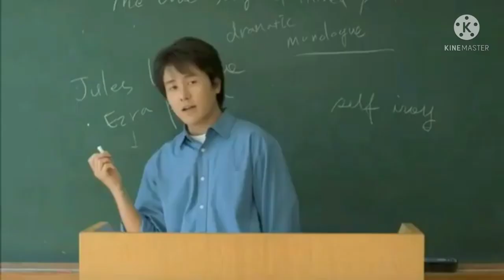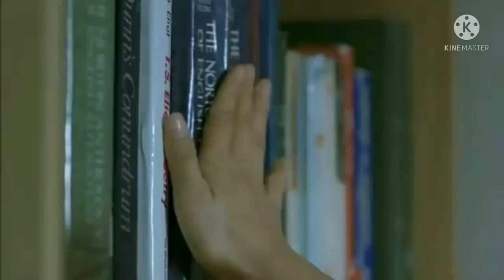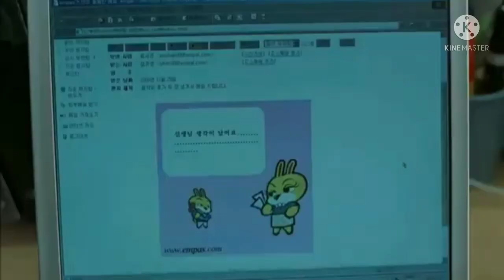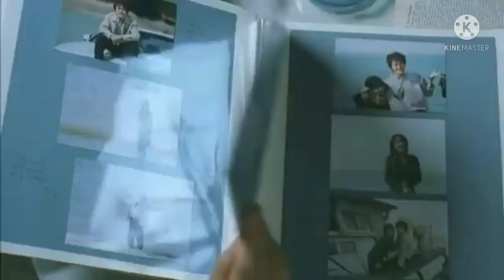Latest marriage is acragy things explained in thadou kuki.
koitabang hiche movie explained kahin bolhi agelkhel jong umthei ahinai ahinlah amovie toh kitoh a kahin bol ahin sopi teho gelkhel louvin nangho kithopi najoh kangaichat ahi Jo e kakipah e.